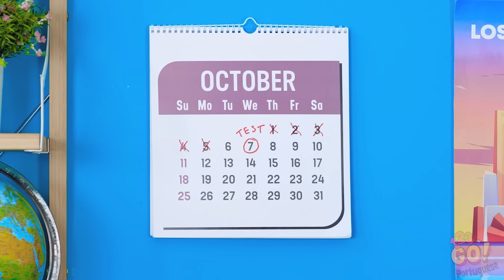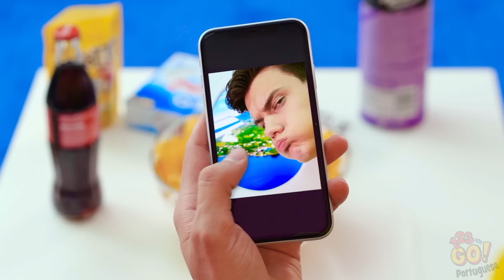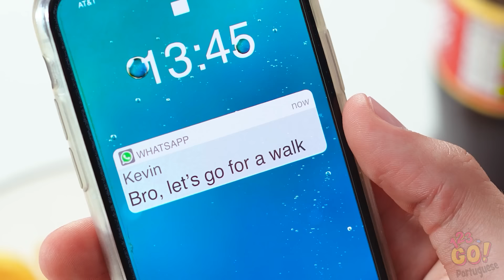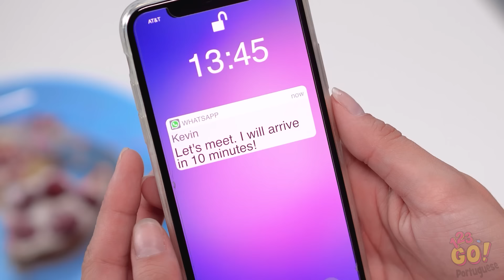ESTUDANTES RICOS VS. ESTUDANTES DE GRANA CURTA || Situações Engraçadas na Escola por 123 GO!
Pouco importa se você está entediado na aula ou simplesmente cansado de tudo isso ... Somos todos iguais, não importa quanto dinheiro tenha em nossas carteiras. Se você tivesse todo o dinheiro do mundo, o que faria para tornar a escola mais interessante?

Você poderia se reconhecer nesses problemas de estudante rico vs. sem grana? Em qual cenário você já se encontrou? E não deixe de inscrever-se na página do Youtube 123 Go!